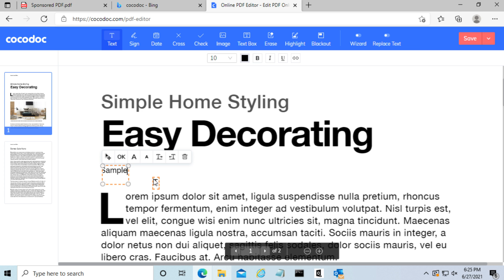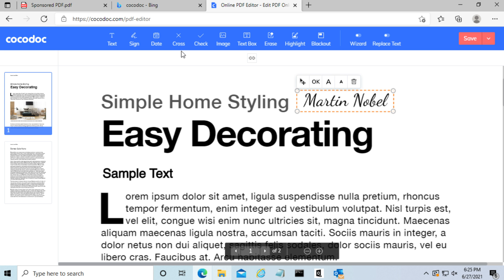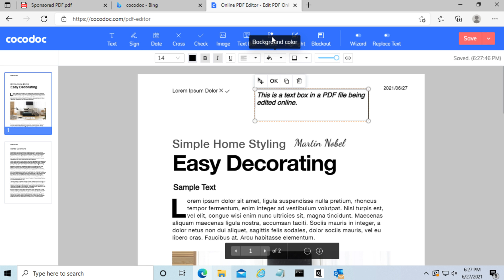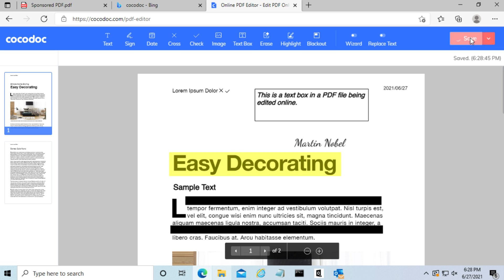[Sponsored] How to Edit PDF File Online? (CocoDoc)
In this step-by-step tutorial video, learn how to write on and type on PDF documents with CocoDoc, edit text, sign signature, insert shapes, and more into a PDF file for free.